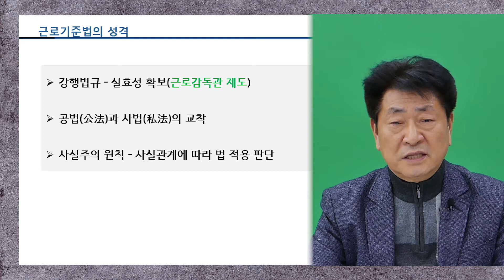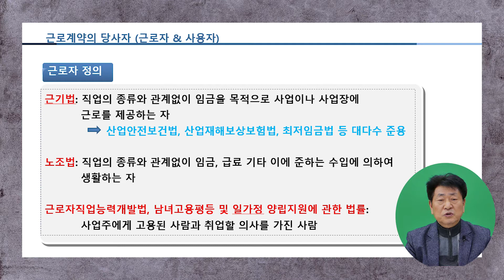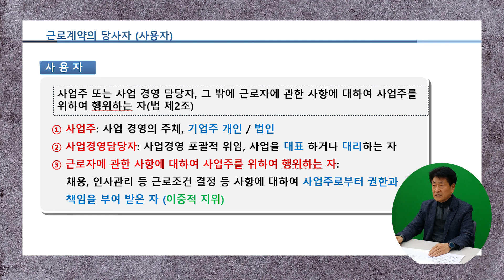노무 1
전해선 노무사가 알려주는 근로기준법입니다